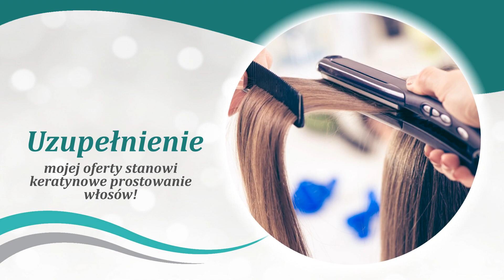Mobilne usługi fryzjerskie Gąbin Mobilny Fryzjer Magdalena Grzelak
Włosy to wizytówka każdego człowieka, dlatego tak istotna jest ich pielęgnacja. Nazywam się Magdalena Grzelak i świadczę mobilne usługi fryzjerskie. Ofertę kieruję do kobiet i mężczyzn. Korzystając z moich usług Państwa fryzura zmieni się bez wychodzenia z domu.

Oferuję strzyżenie damskie, strzyżenie męskie wraz z modelowaniem. Specjalizuję się również w koloryzacjach. Wykonam modne w tym sezonie sombre, a także ombre i balayage. Wszystkie Panie marzące o prostych włosach zapraszam na zabieg keratynowego prostowania włosów. Zabieg ten utrzymuje się nawet do kilku miesięcy.

W ramach oferty wykonuję również upięcia okolicznościowe. Wykonam koki, warkocze i inne. Ponadto zajmę się przygotowaniem fryzury Panny Młodej. Uzupełnienie oferty stanowią zabiegi pielęgnacyjne i regenerujące.

Zapraszam do skorzystania z moich usług.